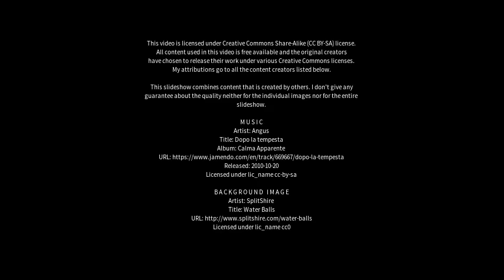Best places to visit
Best places to visit - Nenjiang (China) Best places to visit - Slideshows from all over the world - City trips, nature pictures, etc.